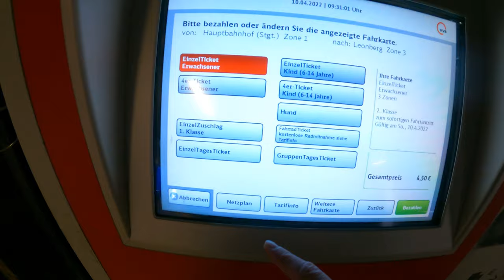Medieval Towns in Germany: Leonberg - Stroll in the Old Town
Hello Travelers!!! You are currently watching of Leonberg. A beautiful Village near Stuttgart.

We start at Stuttgart main Station and Take an S-Bahn Ticket to Leonberg. After that we do a stroll through the Old town of Leonberg. Come with me and visit this beautiful medieval city.

Shot in April 2022.

-vorgewandert-